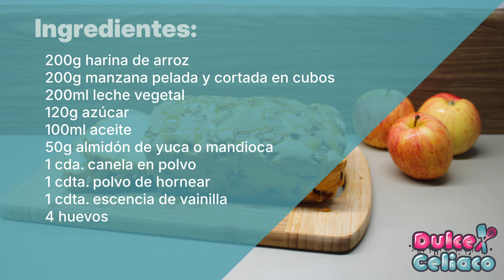Bizcocho de manzana sin gluten. ni lácteos, suavecito y delicioso.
Un bizcocho muy esponjoso, y delicioso que debes probar.

▬ Ingredientes:
200g de manzana pelada y cortada en cubos. ( 2 manzanas aproximadamente)
200g de harina de arroz
200ml de leche vegetal
120g de azúcar
100ml de aceite
50g de almidón de yuca o mandioca
1cucharada de canela en polvo
1 cucharadita de polvo de hornear
1 cucharadita de esencia de vainilla
4 huevos

Molde de 21cm de largo por 11 de ancho por 6 de alto.
Horno precalentado a 200º C de  35 a 40 minutos aproximadamente.
Les comparto otros links de  recetas variadas para que puedan ir a verlas.
Muchas gracias.